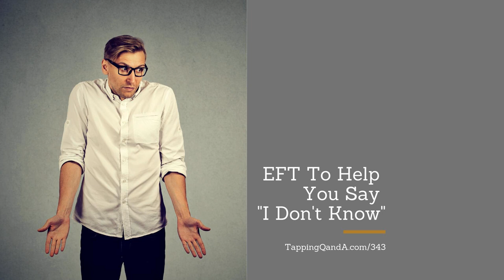EFT To Help You Say "I Don't Know" (Pro-You Choices Part 2) - (Pod #343)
Note: To get 2019 off on the right foot, we're going to end 2018 and begin the new year with a four-part series on how to make what I call "pro-you choices". These are choices that are all about taking care of yourself. This is Part 2 of 4. You can find all four parts in the Pro-You Choices Series.

 I find that "I don't know!" is one of the hardest phrases to say.

 When I say it, it is easy for me to feel disempowered, incompetent, and less than.

 In a recent interview, actor and director John Krasinski talked about how the most powerful thing you can say is that you don't know.

 It is an interesting idea. When we are able to acknowledge that we don't fully understand what we are supposed to do or how to do it, we are actually putting ourselves in a place of power. Our honesty means we can make the best possible choice, without fooling others or ourselves.

 This week I have a tap-along audio (with printable script below the player) that will help you to be comfortable with not knowing.